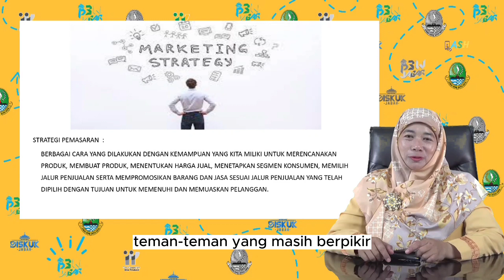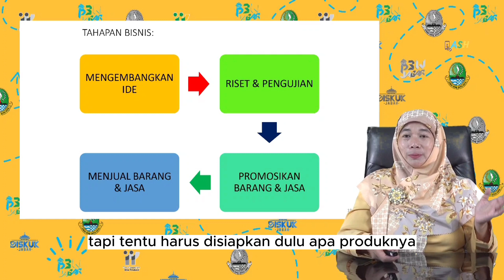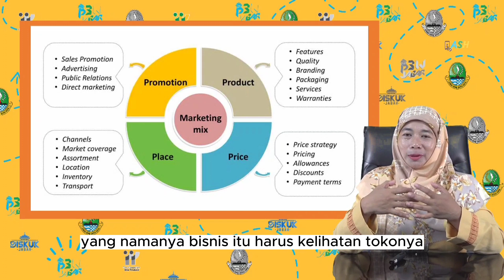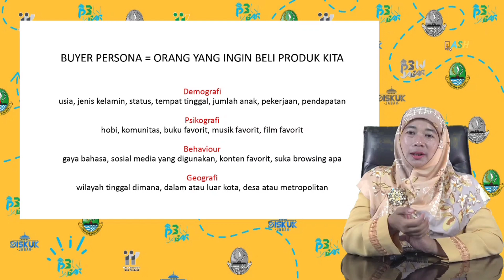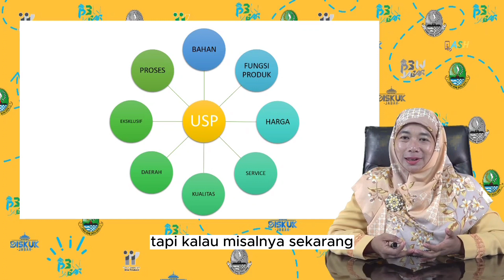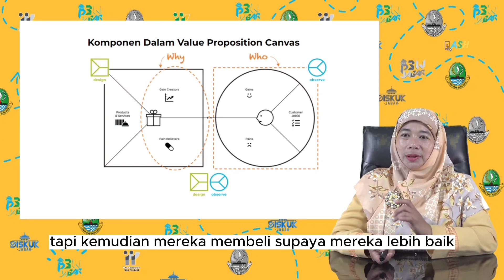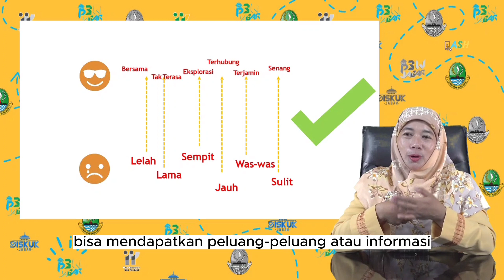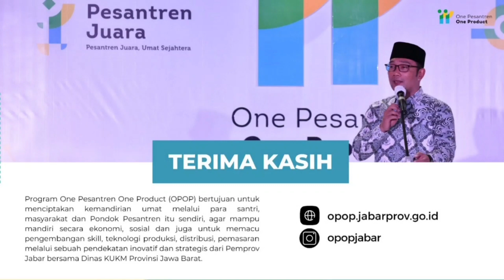MANAJEMEN PEMASARAN | START UP | CEU META (2)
File presentasi dan tugas silakan download di